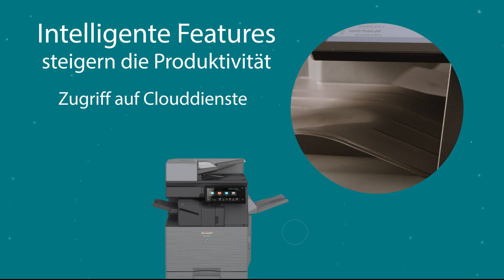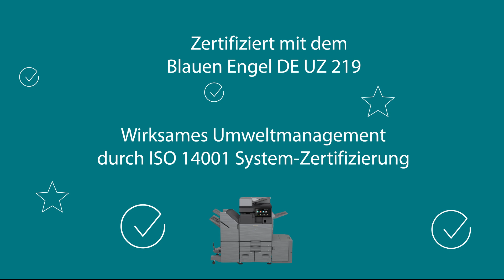Die nachhaltigen Multifunktionsdrucker von Sharp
Effizientes und umweltfreundliches Design mit energiesparenden und intelligenten Produktivitätsfunktionen für eine mühelos nachhaltige Zukunft.

Wir haben die Öko-Performance unserer FutureWorkplace MFPs verbessert, damit Sie Ihre Umweltauflagen leichter erfüllen können.

Innovative Technologien sorgen dafür, dass sie die nationalen Energiesparvorschriften erfüllen - und oft sogar übertreffen - und einen niedrigen TEC-Wert (Typical Energy Consumption) aufweisen, der bis zu 27 % niedriger ist als bei früheren Modellen. Um den Energieverbrauch zu minimieren, bieten sie einen branchenführenden Wert für den Stromverbrauch im Standby-Modus.

Außerdem verfügen sie über einen Energiesparmodus, so dass sie sich nur zu bestimmten Zeiten ein- und ausschalten, und einen Bewegungssensor, der dafür sorgt, dass sie im Ruhemodus bleiben, bis er einen sich nähernden Benutzer erkennt. Darüber hinaus haben sie eine schnelle Aufwärmzeit, verbrauchen weniger Strom durch den niedrig schmelzenden Toner und bieten eine Eco-Empfehlungsfunktion, die umweltfreundliche Optionen wie Eco-Scan vorschlägt.

Um Abfall zu vermeiden, bieten sie eine höhere Tonerleistung und verbrauchen immer den gesamten Toner, bevor sie die Kartusche automatisch auswerfen. Durch den Einsatz von bis zu 10 % recyceltem Kunststoff verfügen diese MFPs über sauberere Herstellungs- und Logistikprozesse, die zu weniger Emissionen führen.